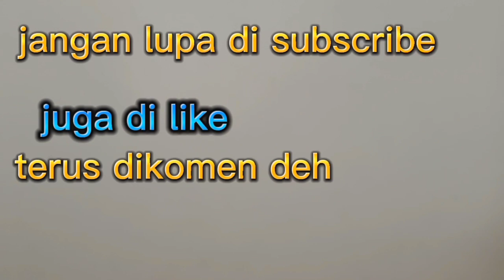RUMAH KUCING DIJUAL/apa yang di cari kucing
jadi gini guys di dalam video ini saya menceritakan tentang kucing saya yang lagi berkunjung ke rumah tetangga
     semua anak-anaknya dibawa si Moli main pada pagi hari ini sampai sore main di sana sampai kecapekan
    diantara anaknya ada yang kabur pulang mungkin karena ketakutan saya juga nggak tahu, tapi yang jelas pagi hari ini mereka akan disuruh main sampai puas
         mereka itu main di luar nggak tahu cari apa, yang penting keluar dulu